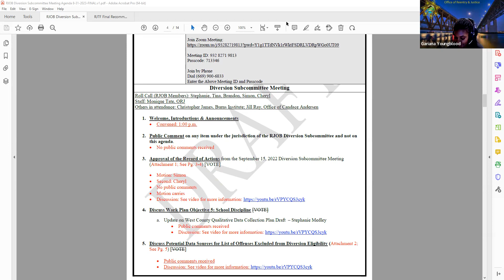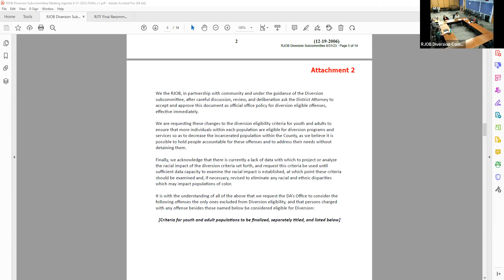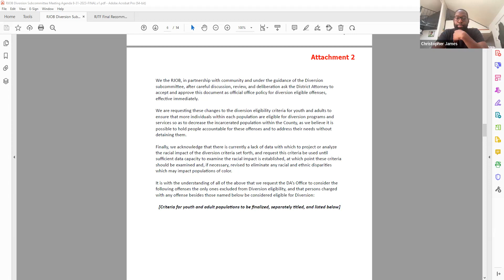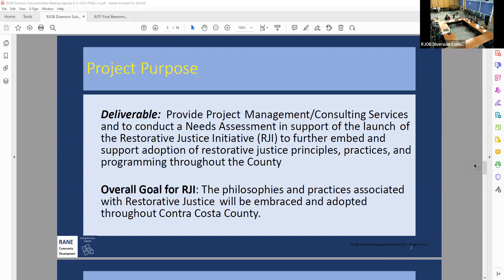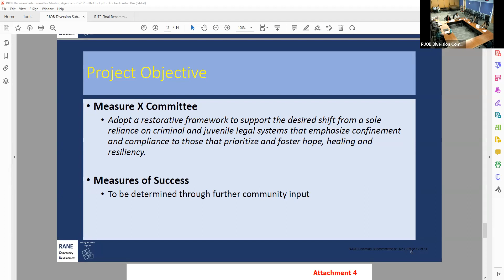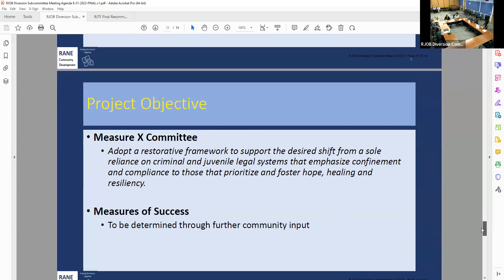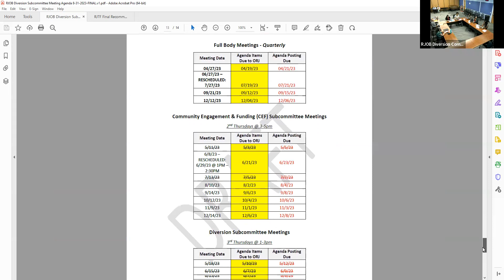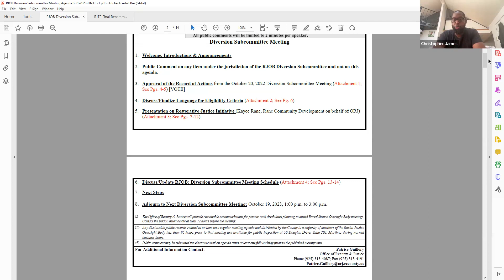Contra Costa County Racial Justice Oversight Body - Diversion Subcommittee Meeting 8/31/23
To view the chat history of this virtual meeting, please go